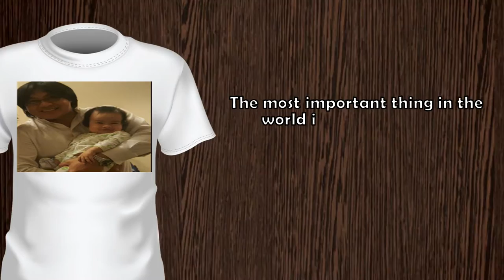Happy Fathers Day -To all fathers!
“Like father, like son”  You’ve always been encouraging, accepting and generous. You’re the best!

You’ve always there for me.